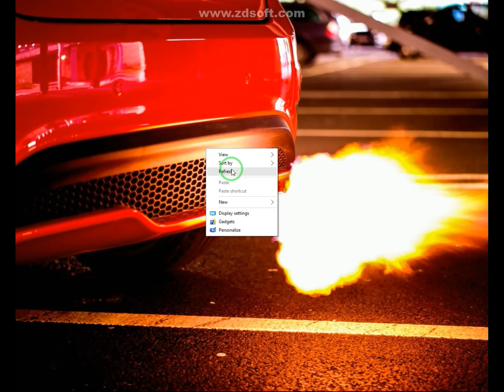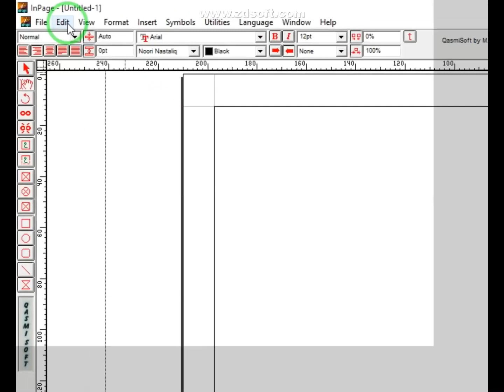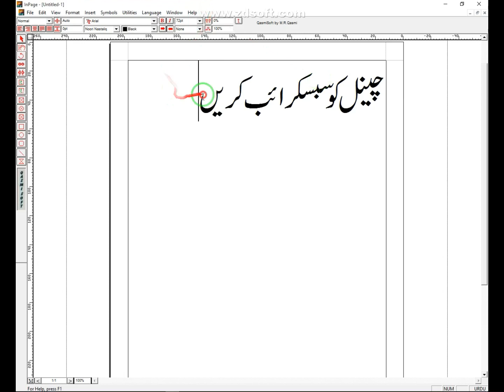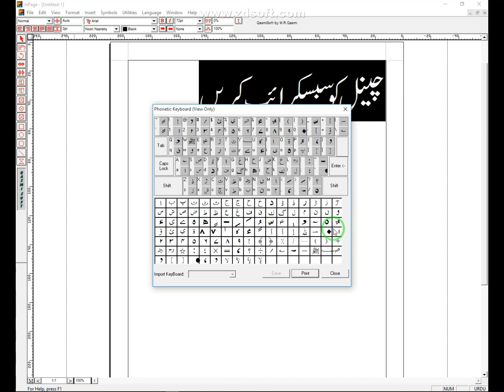How To Set The Keyboard Setting In The Inpage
Computer Information and Teaching